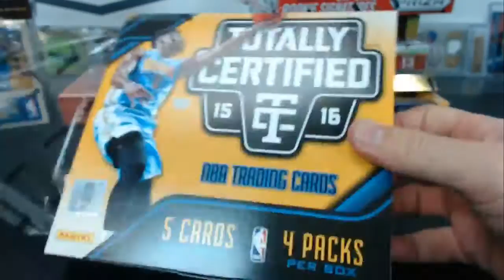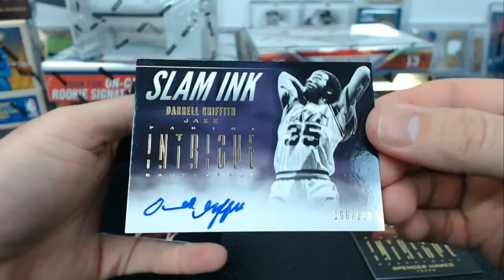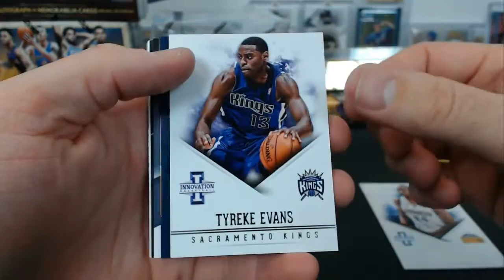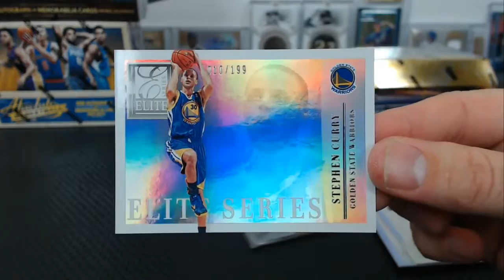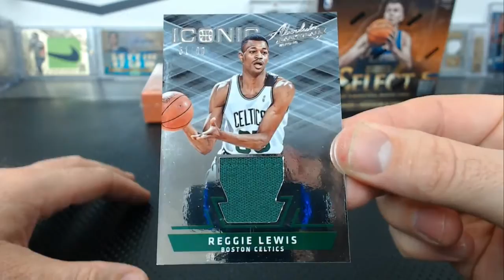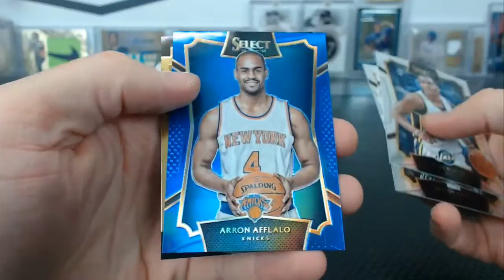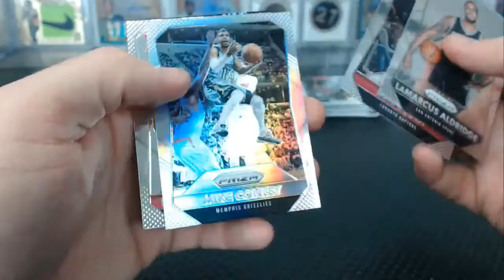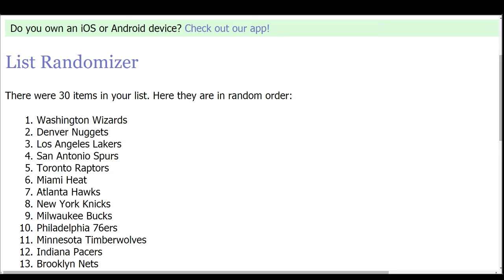2012-2016 10 Box 31+ Hits Best of Basketball Mixer #2